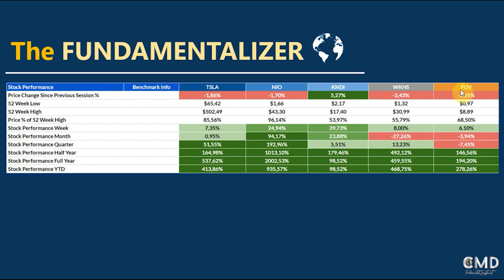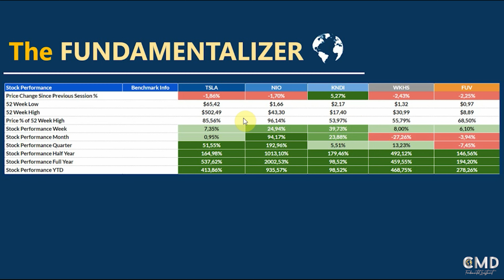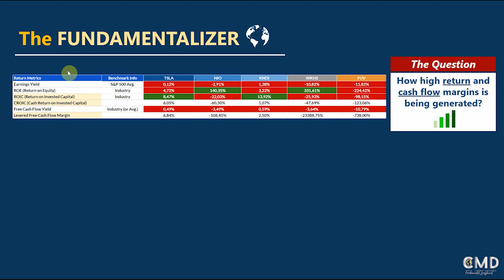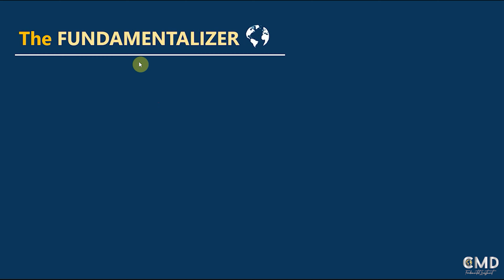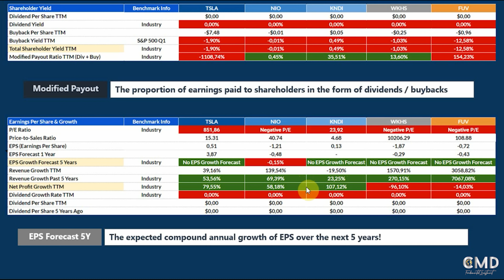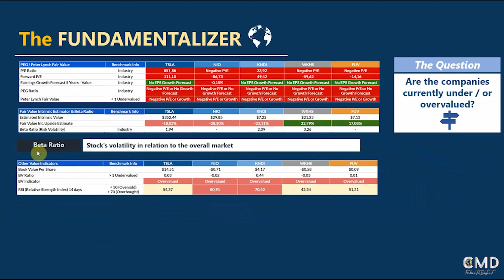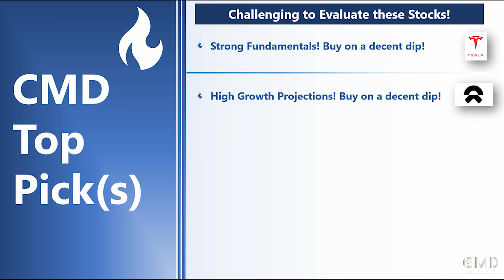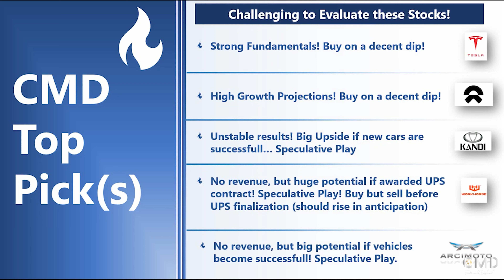Kandi Stock, Workhorse Stock or Arcimoto Stock? Top 5 Fast Growth Electric Vehicle Stocks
Tesla and NIO are booming with high growth in terms of stock value. Kandi Technologies, Workhorse and Arcimoto are also present in the electric vehicle market but have been flying under the radar so far. Lets have a look at the fundamentals of these companies. Do they have what it takes to go in the footsteps of Tesla and NIO?

Where Tesla and NIO are considered in the high end market of electric vehicles with their beautiful designed sedan and SUV models, the Kandi car is segmented in the the low end of the EV market with their smaller model. Workhorse is primarily focused on utility and delivery vehicles and Arcimoto is on the market with their so called fun utility vehicles.

The purpose of the channel is to analyse and benchmark 5 selected stocks within an industry using our own created fundamental overview. The country and / or industry will vary from video to video and we are very much open to suggestions.

In our opinion some of the best books for investors (CommissionsEarned)
The "Goodfather" of all investment books
Fantastic investment book for beginners

Please also check out our newly created Patroen site, where We will upload a lot of additional bonus information and content not shown in the video + give the ability to request individual company reports

Any other suggestion for improvement on the video and / or additional content, please send a message in the comment section of the video.

* Remember to adjust the quality of the video if you are having problems reading the tables *

Tesla Inc - TSLA
Nio Inc - NIO
Kandi Technologies Group Inc
Workhorse Group Inc - WKHS
Arcimoto Inc - FUV